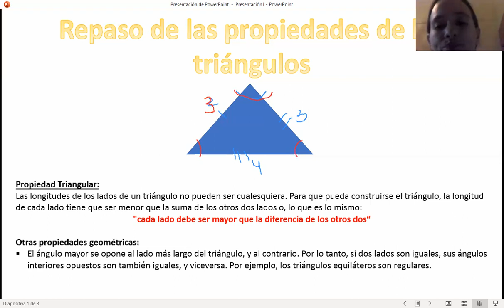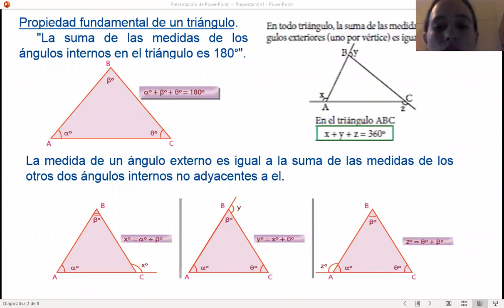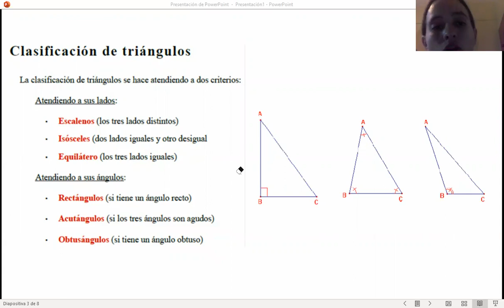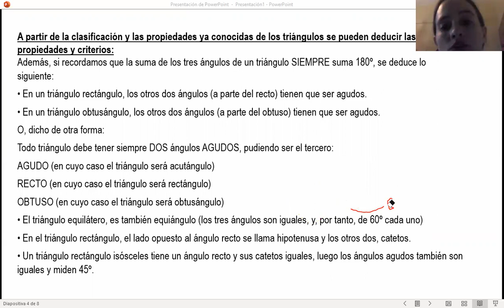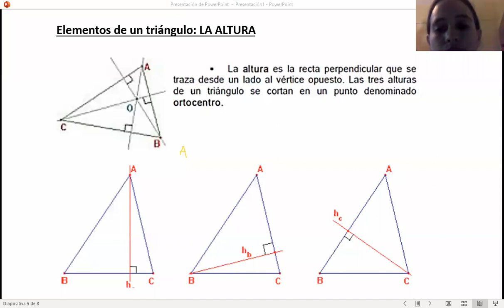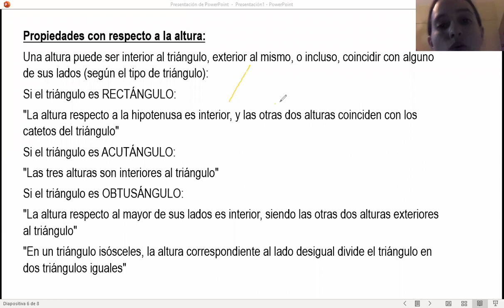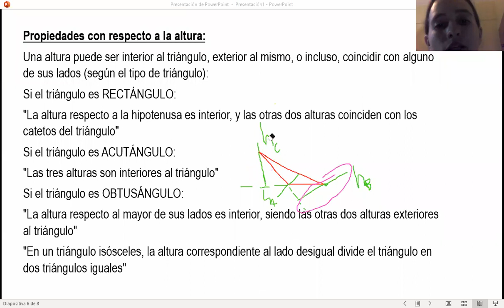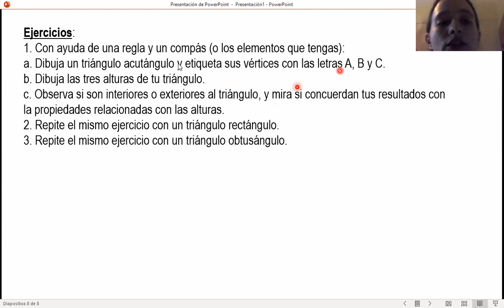Geometría de triángulos, matemáticas de 6to grado primaria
Repaso propiedades de los triangulos, clasificacion y elementos (altura) de los mismos